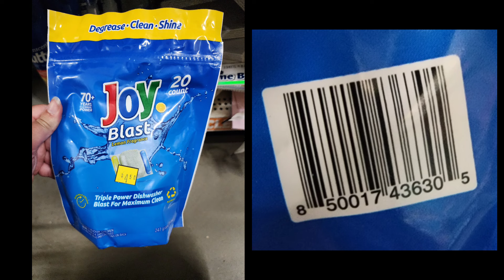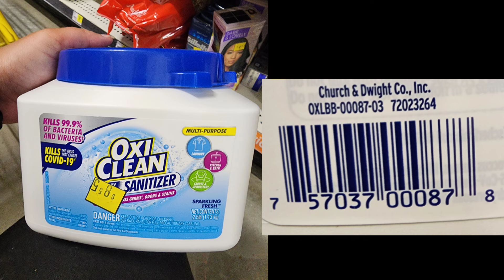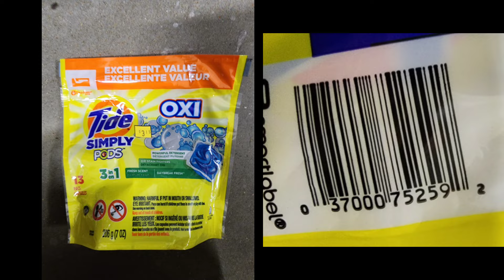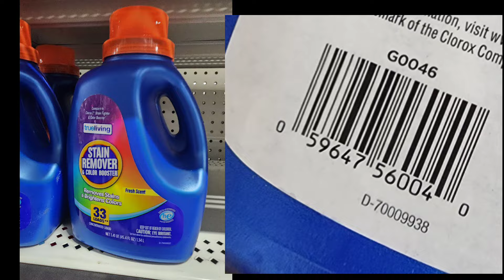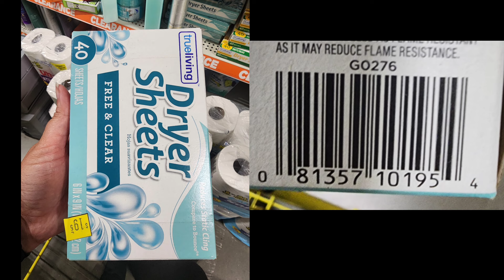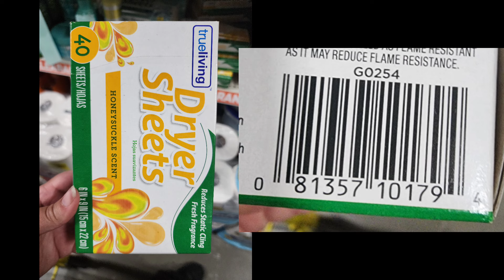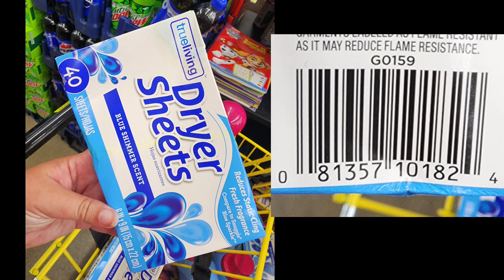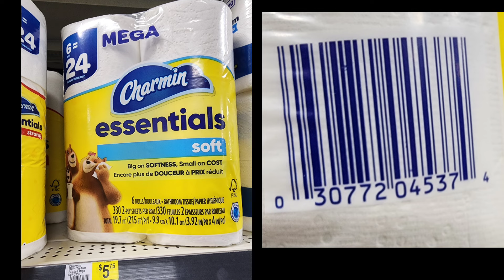Dollar General Clearance Event Cleaning Laundry Dish Paper Towel Visuals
In this video I show visuals of laundry detergent,  dish soap, paper towels, toilet paper, and trash bags that will be on sale for 50% off during the Dollar General Clearance Event. The Dollar General clearance event will be May 10-12.